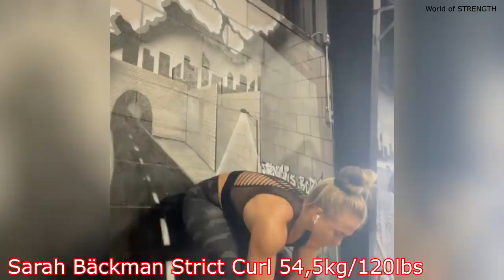Ekaterina Nikisheva vs Sarah Bäckman | Armwresting Montage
This video is a comparison between Ekaterina Nikisheva vs Sarah Bäckman.

Bäckman began arm wrestling at age 14. She is one of the most decorated women's arm wrestlers in the world. An eight-time World Arm Wrestling Champion, eight-time European Arm Wrestling Champion and 11-time Swedish Arm Wrestling Champion.

This video features the Russian arm wrestler Ekaterina Nikisheva (Екатерина Никишева), who is nicknamed the most beautiful female armwrestler.

Following matches are featured in this video:
Ekaterina Nikisheva vs Zhuldyz Kuntuganoya
Sarah Bäckman vs Horne
Ekaterina Nikisheva vs Irina GLADKAYA
Sarah Bäckman vs Gabi Vasconcelos
EKATERINA NIKISHEVA vs CAROLINE KOVACS
Sarah Bäckman vs Alex Toproll
Sarah Bäckman vs Heidi Cordner
Sarah Bäckman vs Greg Gray
Makpal Ziyadulla vs Ekaterina Nikisheva
Sarah Bäckman vs IRINA DRIEVA
EKATERINA NIKISHEVA vs Marlena Wawrzyniak
Brigitta Ivanfi vs Ekaterina Nikisheva
Sarah Bäckman vs Gladkaya
Sarah Bäckman vs Robin Chandler